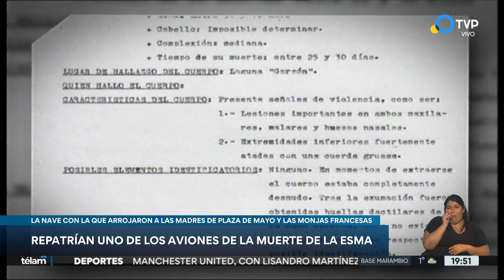Repatrían uno de los aviones de los vuelos de la muerte durante la dictadura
La aeronave se encuentra en Estados Unidos y durante la dictadura fue utilizada por el grupo de tareas de la ESMA, para arrojar secuestrados aún con vida al mar. Ana María Careaga, hija de Esther Ballestrino de Careaga, explicó la importancia de la recuperación del avión, que será expuesto en el Museo de la Memoria.